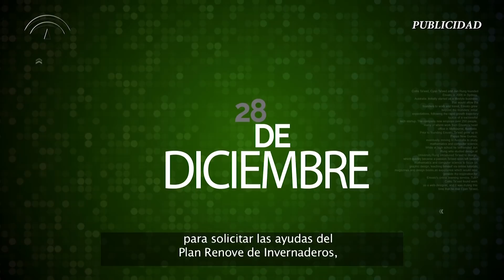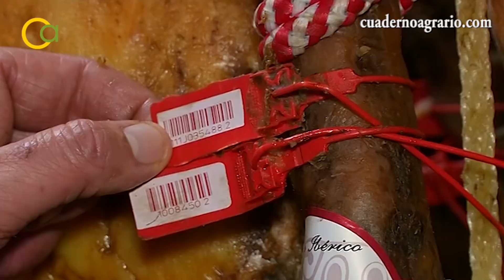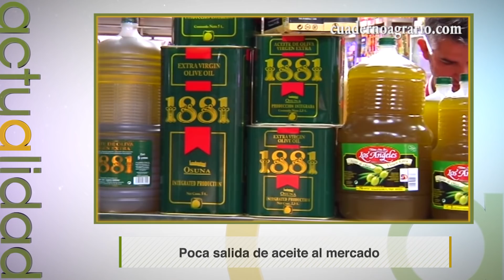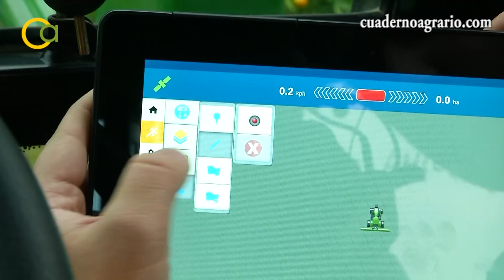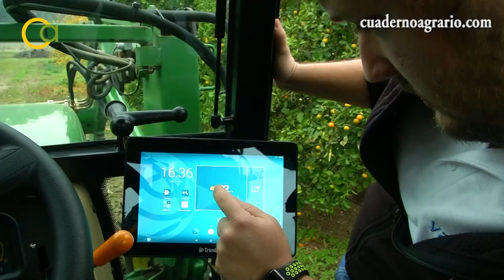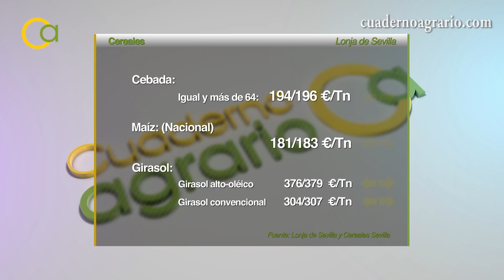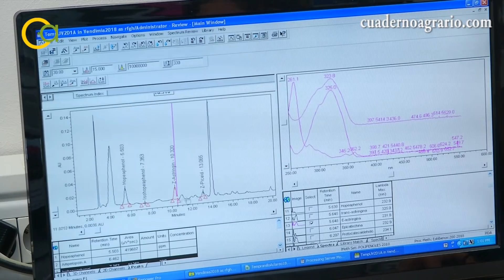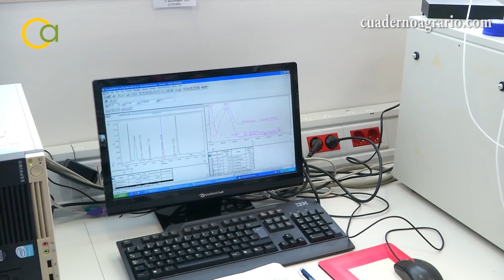Cuaderno Agrario PGM 144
1.- Montanera en Cazalla de la Sierra:

En plena época de montanera nos asomamos a Cazalla de la Sierra. Este año hay una gran cantidad de bellotas, por lo que se prevé un buen engorde del cerdo ibérico en las dehesas.

2. Future Farm: Máster universitario en Agricultura Digital:

Future Farm, es el espacio diseñado para las prácticas de los alumnos del nuevo Máster de la Universidad de Sevilla en Agricultura Digital e Innovación Agroalimentaria.

3. El Ifapa descubre un sustituto natural del Sulfito del vino:

El Instituto de Formación Agraria y Pesquera de Jerez, centrado en I+D+i de la vid y el vino, ha descubierto un conservante natural, inocuo y beneficioso para conservar los caldos.

Además, como siempre, la última información del sector agroalimentario andaluz en nuestra sección de actualidad, aquí en Cuaderno Agrario.